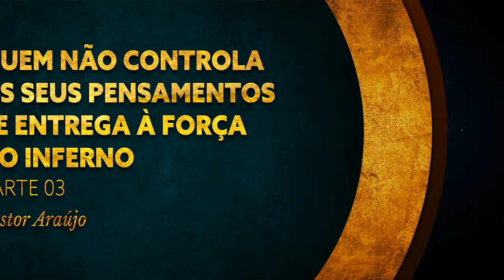Pastor Araújo - Quem não controla os seus pensamentos se entrega à força do inferno. Parte 03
Última parte da série

Baixe nosso aplicativo oficial. Ouça conteúdo exclusivo 24h